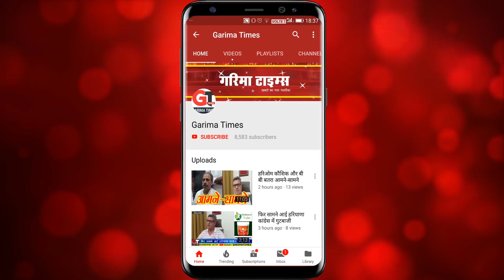रोहतक में रोडवेज कर्मचारियों ने हरियाणा सरकार पर लगाए संगीन आरोप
प्रशासन का दावा, बस चलाने के लिए पुख्ता इंतजाम